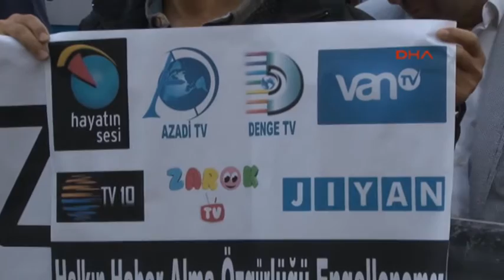TV ve radyo kanallarının kapatılması protesto edildi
Medyascope.tv
29 Eylül 2016